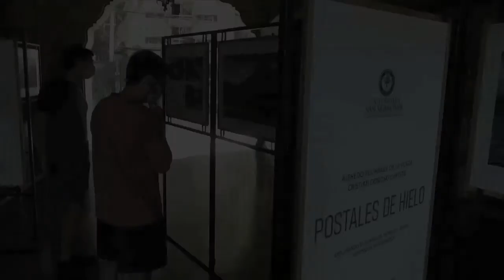Postales de Hielo en la USS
Exposición fotográfica dispuesta en el Campus Los Leones de la USS. Conoce parte de la travesía realizada en el sur de Chile.